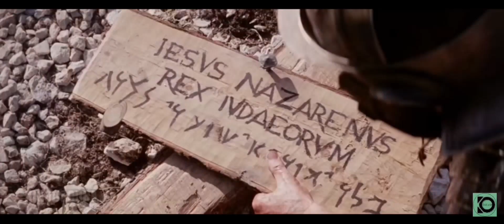Goodfriday message with Pastormill